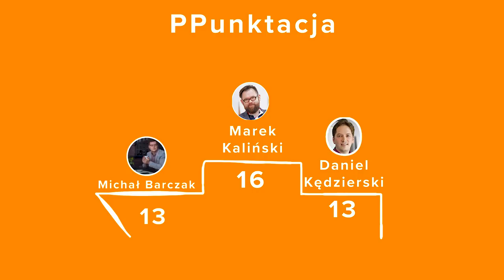Czy ŁATWO być YouTuberem? Stuu Burton i kulisy jego BIZNESU | KONKURS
🔊 Jesteśmy dostępni w formie podcastów: Spotify, Apple Podcasts, Google Podcasts, SoundCloud.

Gościem 73 odcinka jest Stuart Kluz - Burton!

Nasz dzisiejszy gość szerszej publiczności znany jest po prostu jako Stuu - jeden z czołowych YouTuberów w Polsce. Oprócz działalności w social media, Stuart zaangażowany jest w kilka projektów biznesowych, o których więcej opowiada w wywiadzie.

Czy ciężko było wybić się na rynku YouTuberów?
W co Stuu inwestuje zarobione pieniądze?
Czy regularność publikacji materiałów ma znaczenie?

Na te i inne pytania znajdziecie odpowiedź w wywiadzie ze Stuu. Zapraszamy do obejrzenia!

Na odpowiedzi konkursowe czekamy do 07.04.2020r.!

Wywiad odbył się dzięki uprzejmości wspólników Stuarta przy nowym projekcie Alphadesk: Jakuba Lisińskiego Wojciecha Bączyka oraz Jaspera Sołtysiewicza. Projekt innowacyjnych biurek gamingowych ujrzy światło dzienne w ciągu najbliższych dni. Trzymajcie kciuki!

🙏 Partnerzy kanału:
✅ mBank oddział w Bydgoszczy przy ul. Grodzkiej 19
✅ DPD - Twoi eksperci w doręczaniu
✅ SN Accounts - Twój księgowy w UK

Chcąc skorzystać z usług naszych partnerów zachęcamy do skorzystania z hasła "Przygody Przedsiębiorców". Dzięki temu... Zyskacie :)

Specjalna zniżka od naszego partnera!
Na kod NIEZLAPACZKA możecie uzyskać zniżkę -30% na wysyłkę paczki krajowej z firmą kurierską DPD!
Jak uzyskać zniżkę?
2. W zakładce „Wyceń i nadaj online” wybierz „Przesyłka krajowa”
3. Wybierz „Doręczenie do odbiorcy”
4. Wprowadź dane swojej paczki
5. Wprowadź kod „NIEZLAPACZKA” na stronie z podsumowaniem zamówienia, a cena za paczkę zostanie automatycznie obniżona
6. Zapłać za przesyłkę
7. Wydrukuj etykietę
8. Zanieś przygotowaną i opłaconą paczkę (wraz z etykietą) do najbliższego punktu DPD Pickup.

Promocja trwa do 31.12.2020 r. Liczba kodów jest ograniczona! :)

🔊 PS.
Przypominamy o tym, że nasze materiały są już dostępne w postaci podcastu :)

✅ iOS: Przygody Przedsiębiorców w aplikacji Podcasty
✅ Android: Przygody Przedsiębiorców w aplikacji Google Podcasts
✅ Spotify oraz SoundCloud

Sprzęty audio - video, których używamy przy nagraniach:
✅Mikrofony: